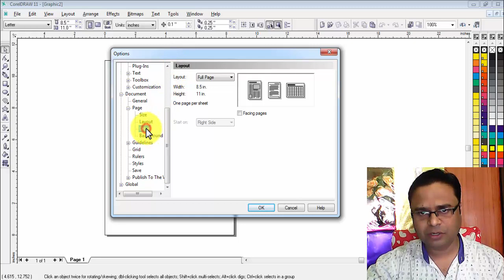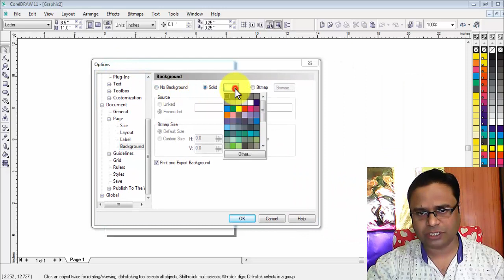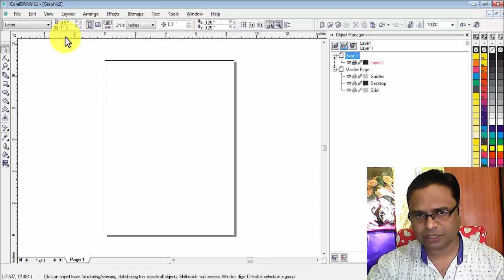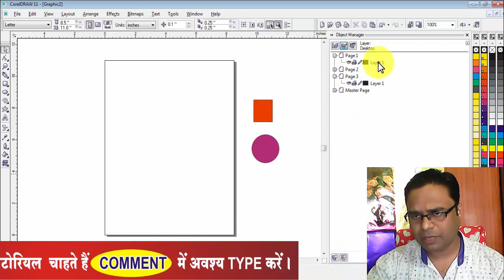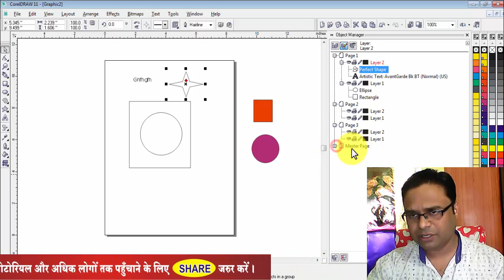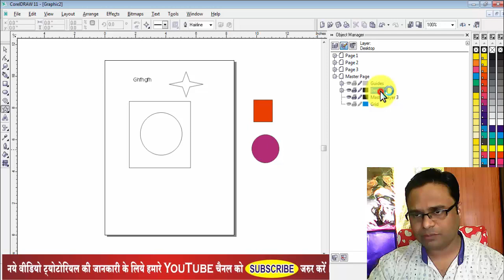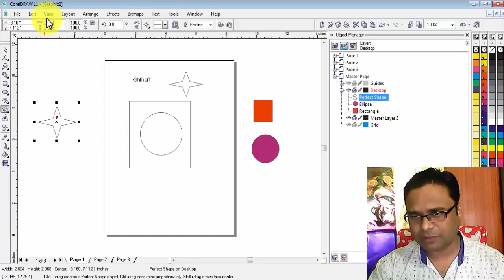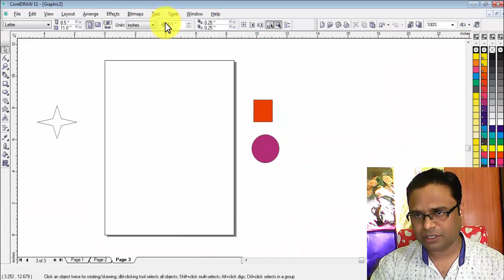21 dca 2nd sem,coreldraw mcq questions answers coreldraw objective questions in hindi in english